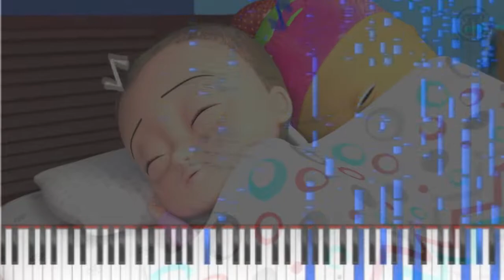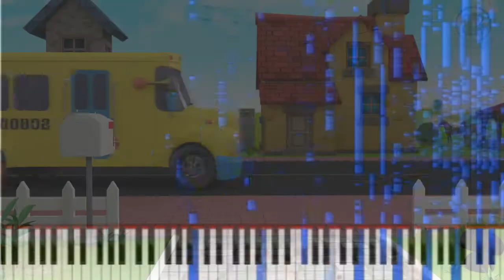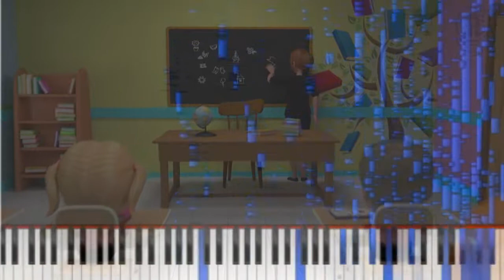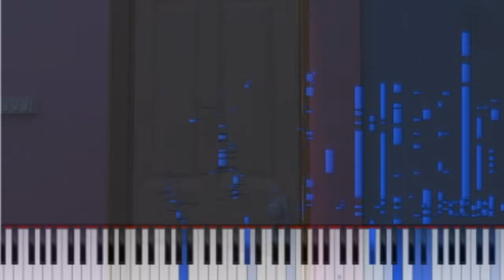midi of johnny johnny yes papa eating sugar no papa telling lies no papa